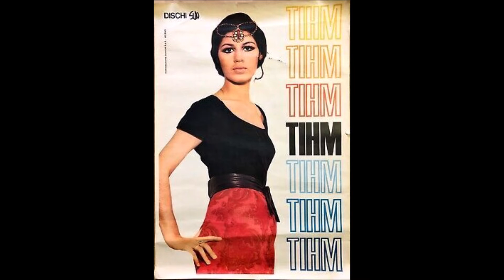Tihm - Il primo passo (Take Me To The Pilot)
Tihm è il nome d'arte scelto dalla PDU per Fathima Ben Said, cantante dalle notevoli doti, non solo canore, italiana ma nata in UK a Londra da genitori italo-arabi. Con la PDU ha pubblicato 7 singoli ed un LP, altri 8 singoli con altre etichette. Alla VI mostra di musica leggera di Venezia nel 1970 ha presentato suscitando un buon interesse questa efficace cover di Take Me To The Pilot di Elton John (era il lato B di Your Song). Programmata alla radio a Per voi giovani era diventata abbastanza popolare. Pubblicata anche in Portogallo con la etichetta Zip Zip. Testo italiano di Luigi Albertelli ovviamente e come sempre del tutto scorrelato da quello originale di Bernie Taupin, ma comunque non banale. Eccolo nel seguito (Tutte le notizie sulle cover sul sito musicamemoria.com).

Tu sei lì, io son qui
E fra noi c'è un mare di silenzio
Sbaglierò, forse sì, ma già sento
L'amaro dell'addio
Sono freddi gli occhi tuoi
Cosa c'è che non mi vuoi?
Faccio il primo passo
Ma che ho?
Tremo un po'

Tu sorridi un poco
Forse è solo un gioco
Già si rompe il ghiaccio
Tu mi prendi in braccio

(?) cado giù
E scatta un temporale in me
Ballerò, forse sì, ma però
Un dubbio mi rimane
Ma che ho?
Tremo un po'

Ma che ho?
Tremo un po'

Canale Musica & Memoria